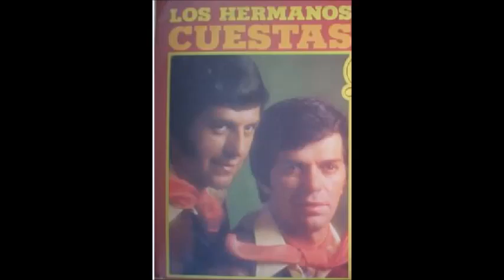LOS HERMANOS CUESTAS - LAZARO BLANCO - CHAMAMÉ